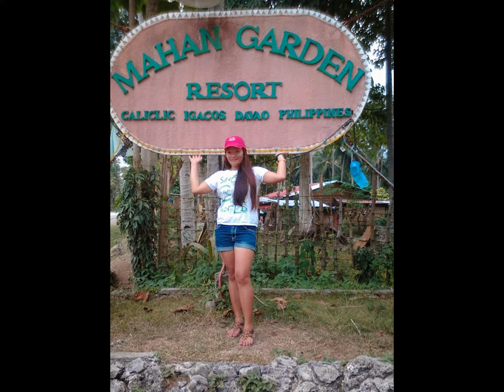My mother's day video for my 1 and only mama jejen